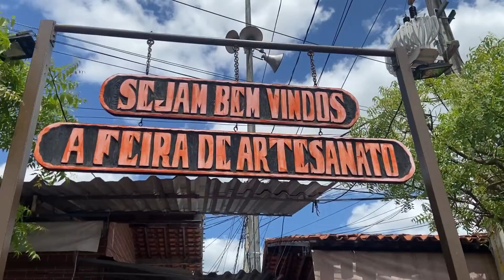Feira de Caruaru - Muito artesanato, rede, artigos em couro.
Oii gente, nesse vídeo dei uma volta na Feira de Artesanato em Caruaru-PE, mostrei muita coisa linda, artigos artesanais.